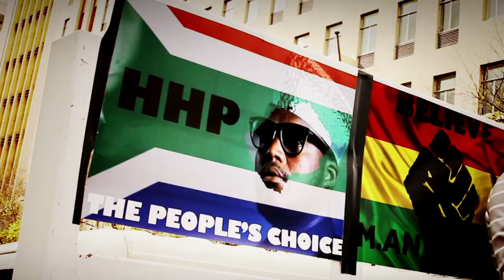M.anifest & HHP - Jigah (Music Video)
Two titans from Ghana and South Africa meet on the campaign trail via this Hip-Hop thriller shot in the streets of Johannesburg.

Video by Callback Dreams Studios
Director: Jobie Bakama
Exec Producer: Makere Thekiso
DP: Motheo Moeng
Assistant Director: Mohube Rapodile
Producer: Suzan Kibirige

Song produced by Wes Mapes

Almost Made a Cameo: Michael "Dj Mikey" Atema
PA: Thato Ramotsehoa, Linda Mangqu
Was there in morning, picked up M.anifest in a suit and brought the truck in a suit: Kevin Edson
Camera Assist: Benni Sitole
Make-up: Amy Anstey
Photographer: Tshepiso (aka) Vorrosso keBosso
M.anifest's Outfits: Chocolate by Kwaku Bediako